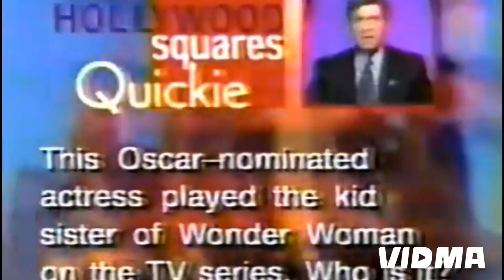Pyramid promo, 2002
Pyramid, hosted by Donny Osmond, ran from September 16, 2002 to September 10, 2004